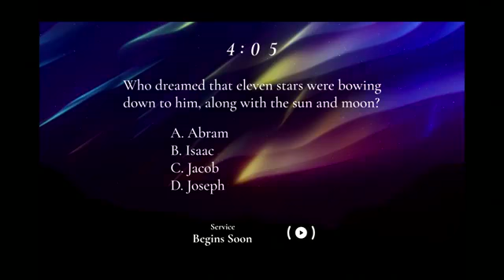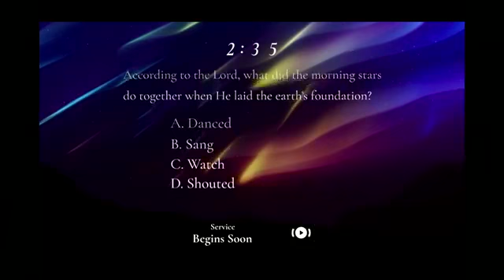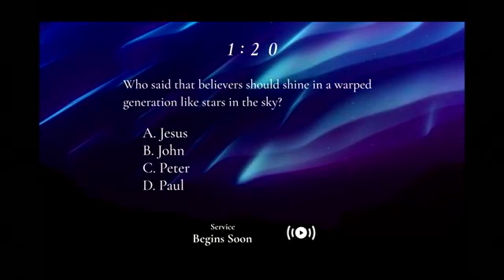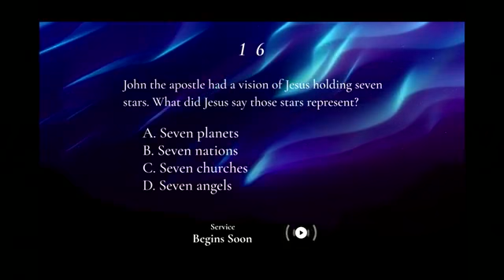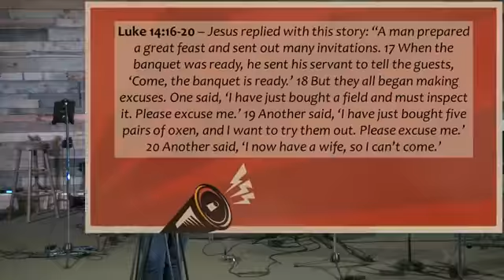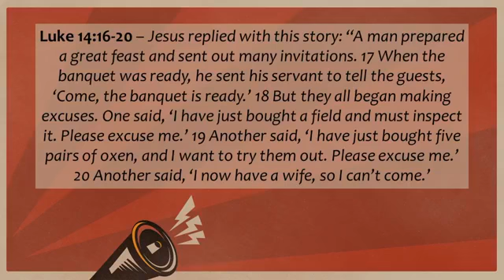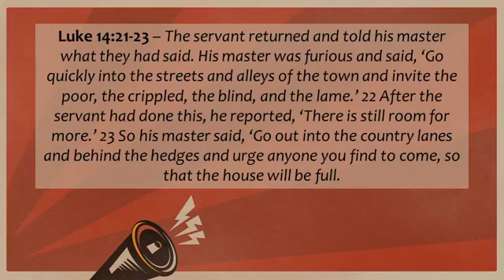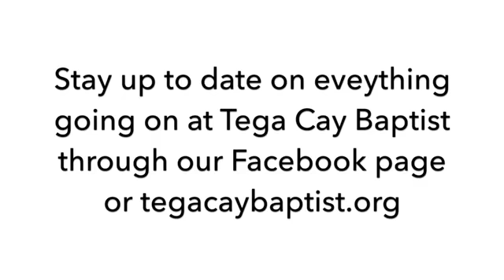4.25.21 Telling People about the Love of Christ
The Christian Lifestyle (week 3)